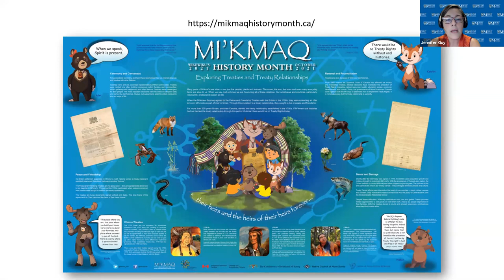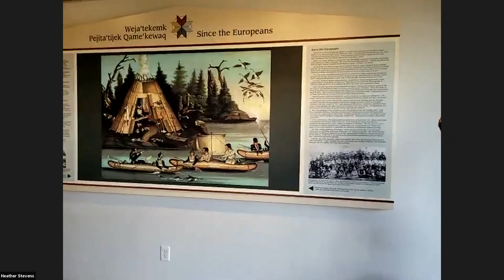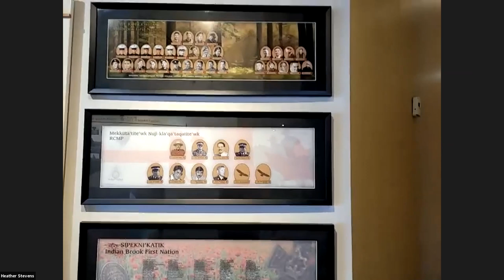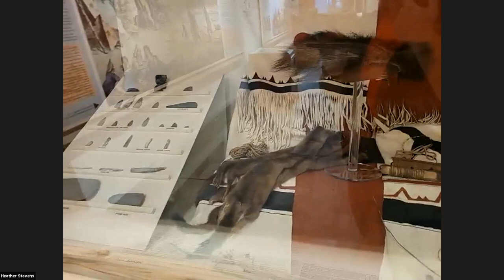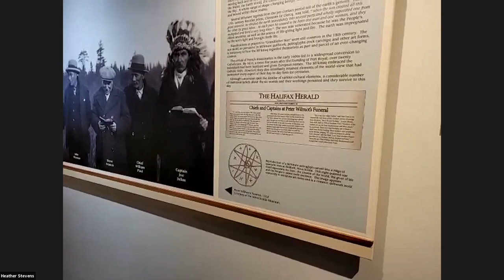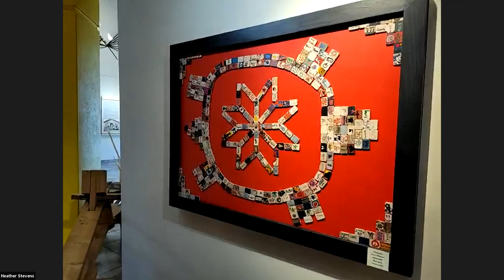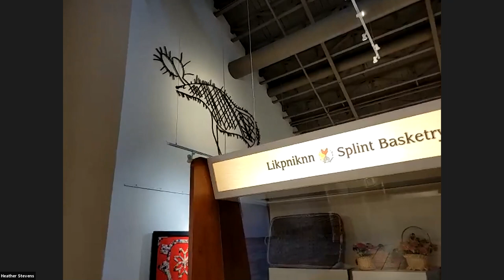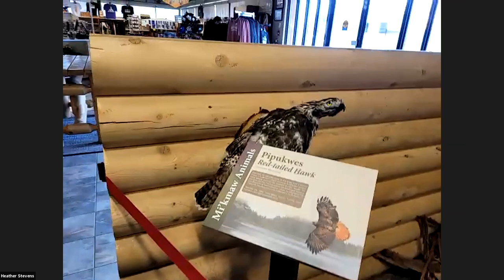Local Entrepreneur and Cultural Tourism Tour Fall - 2021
During the October 18th tour students our students visited with Heather Stevens at the Millbrook Heritage Centre.
Thank you so much Heather!